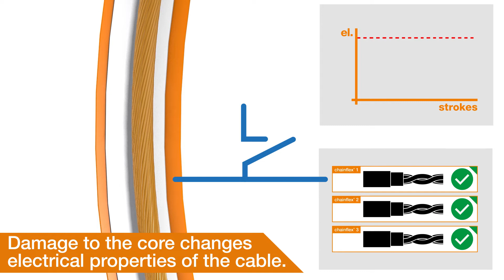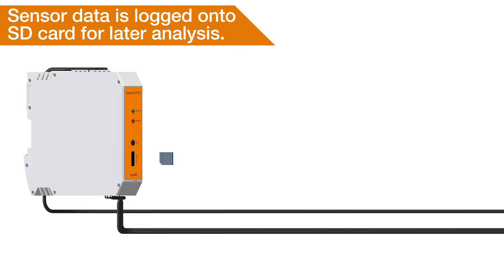Hidden cable damage detected by smart plastics sensor at an early stage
The CF.Q sensor from the igus smart plastics division indicates changes in the electrical properties; and allows detection of impending cable failure in advance. The electrician then decides what priority the replacement of a cable has and what the consequences of a defect might be.